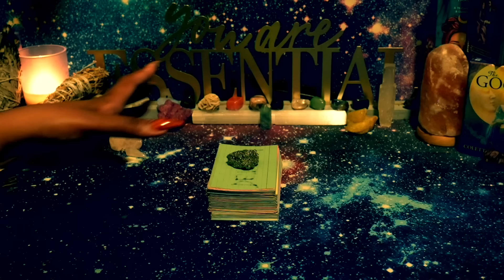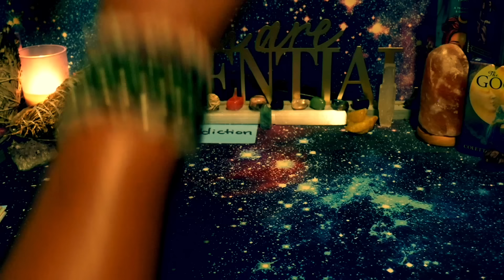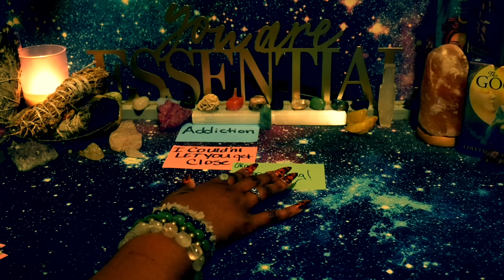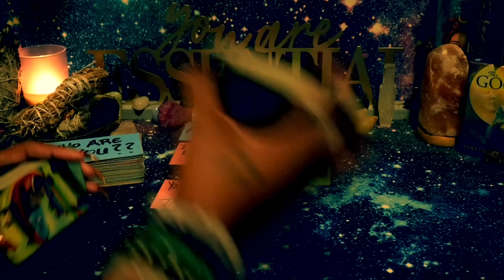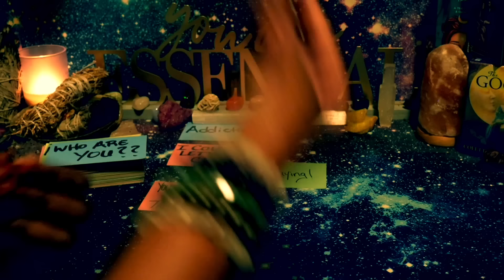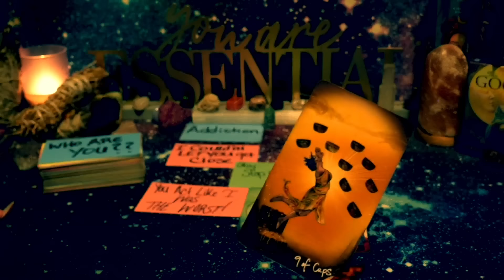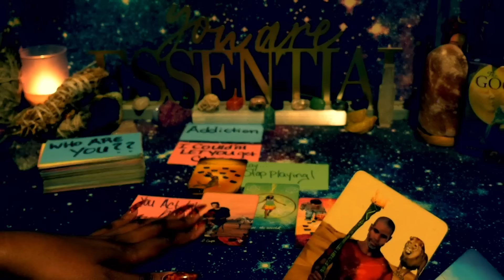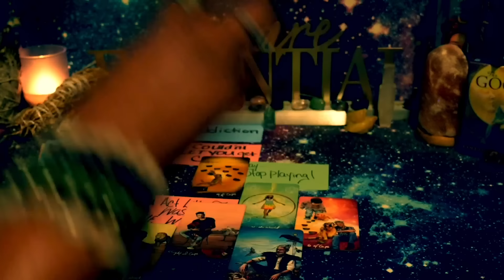AQUARIUS♒️THIS IS THE CRAZIEST SABOTAGE I'VE EVERRRR SEEN! THEY WERE AFRAID OF YOUR LOVE..& NOW...😲😭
the_empress777_

Readings are general, they may or may not resonated. Empress777 holds no liability.